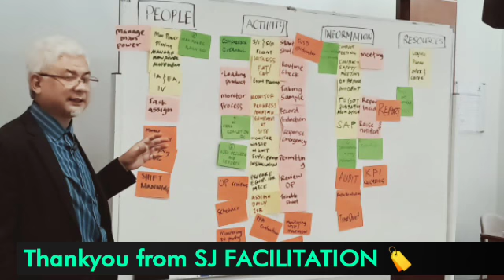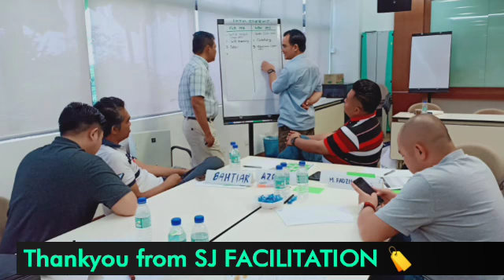SJ FACILITATION (SUPERVISORY DEVELOPMENT PROGRAM)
Video from sjfacilitation575